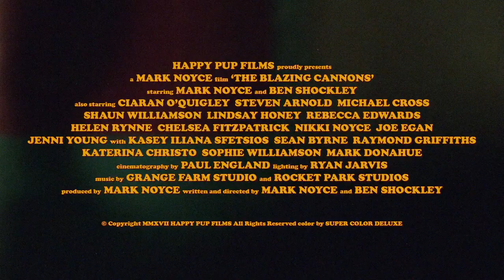THE BLAZING CANNONS Official Trailer (2018) Crime - Cops - Comedy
THE BLAZING CANNONS is available now with Amazon Prime
THE BLAZING CANNONS written, directed & starring Mark Noyce & Ben Shockley will be coming later 2018. For more info on THE BLAZING CANNONS

A serial killer has the city in a murderous grip of fear. Assigned to the case are detectives SAXON (Mark Noyce) and STEEL (Ben Shockley), and although they have an unhealthy obsession with cop shows of the seventies they also have a reputation of always 'coming down hard on the bad boys'. As the killer gets closer to our two anti-heroes it's time to unleash...The Blazing Cannons!!